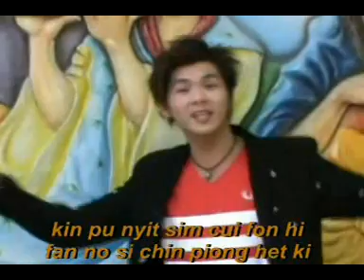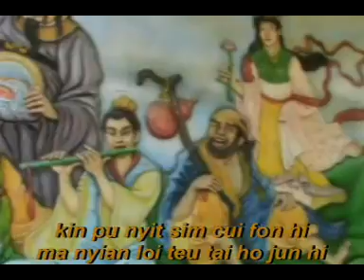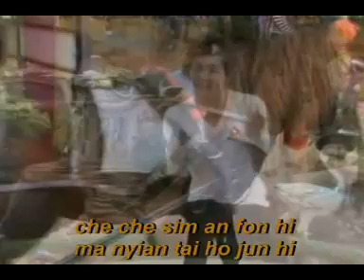HAKKA IMLEK 2014 2 (upload by junhong,add me 218C585A)